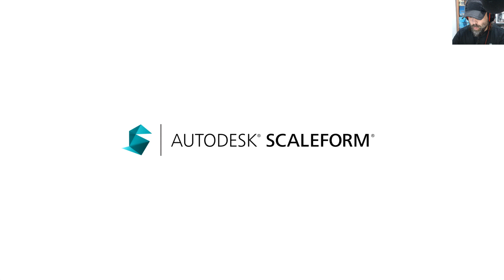Tales of Vesperia #1 El caballero de Tauro